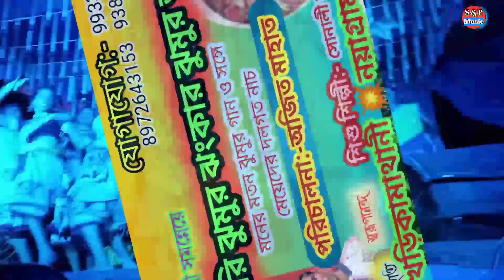Hilang Dibo Re !!হিলাঞ দিবো রে !! New Jhumur Video Song 2022 !! Singer:- Riya Rani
Hilang Dibo Re হিলাঞ দিবো রে  New Jhumur Video Song 2022  Singer:- Riya Rani on sonali and pallabi music . This chennel papurly dedicated by jhumur video song.

singer:-Riya Rani
editing:-sonali and pallabi music